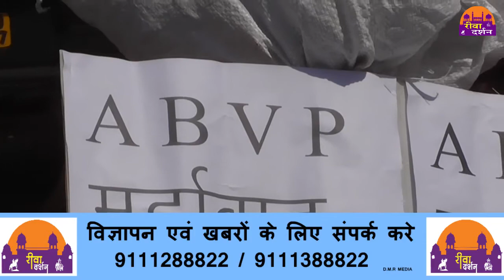NSUI ने किया ABVP का पुतला दहन ||REWA DARSHAN NEWS